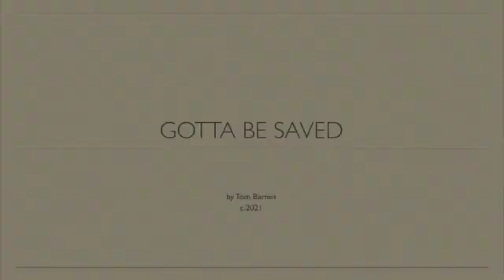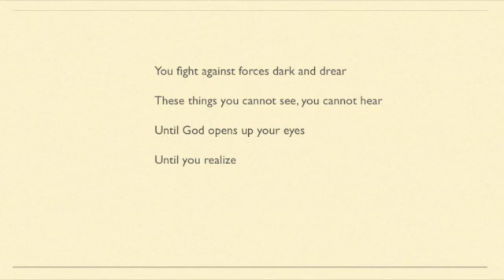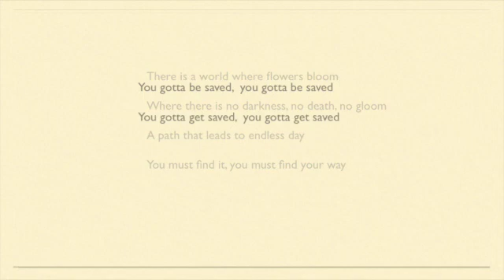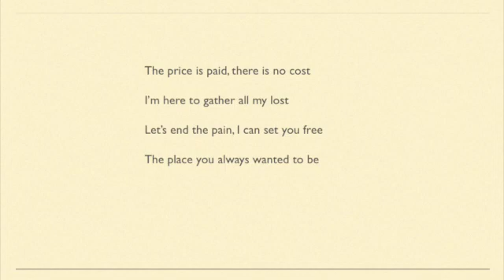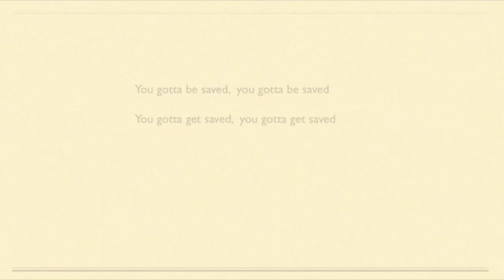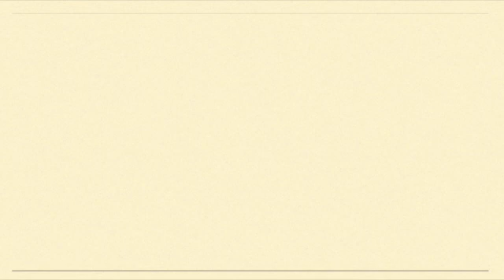Gotta Be Saved SD 480p